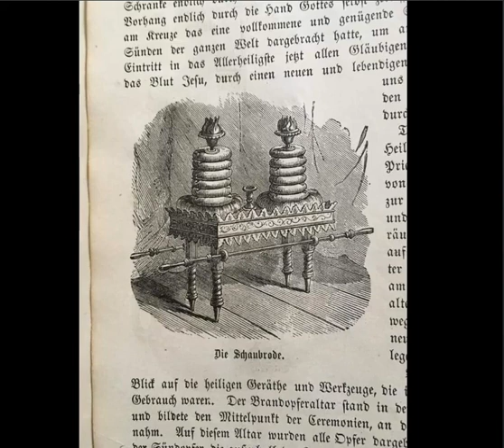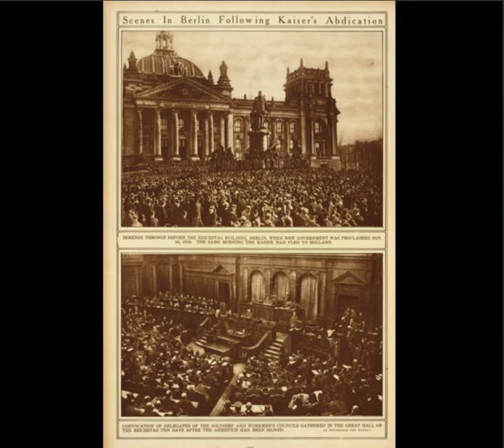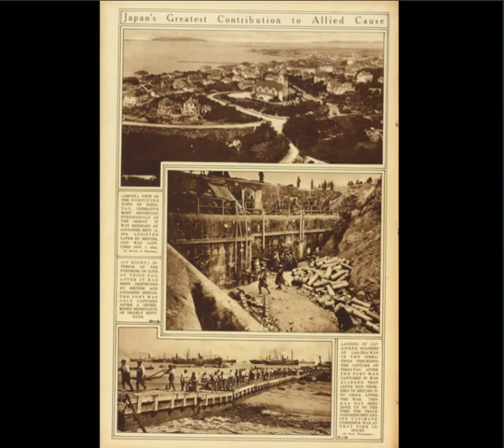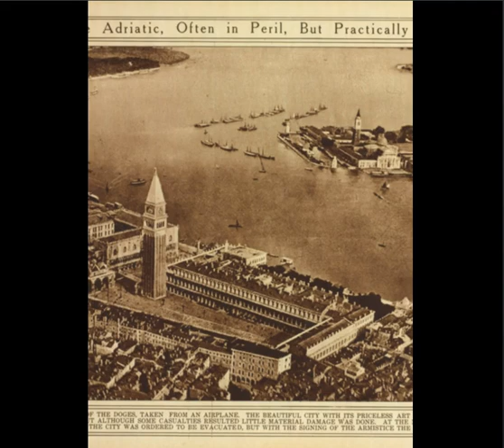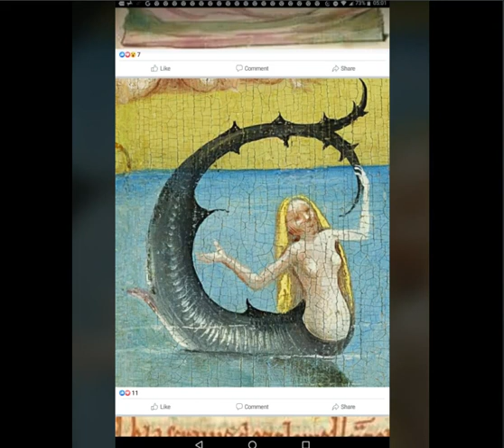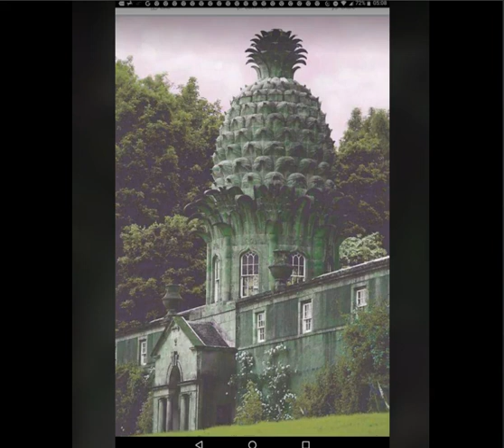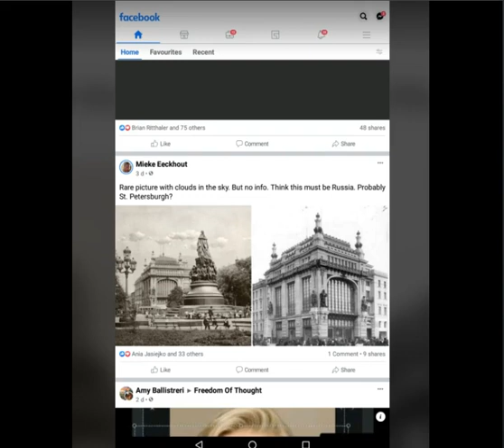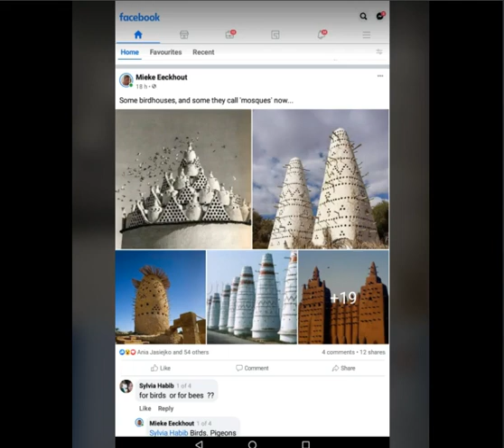TARTARIA In Photos - SAMFU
Thank you my Friend Alan Henderson who pus so many of these phots on Facebook.

Music
Im Free Music
A Guy Walks Into a Bar - The Whole Other